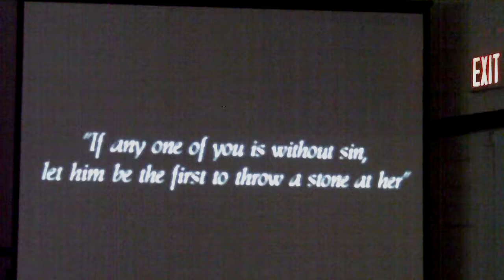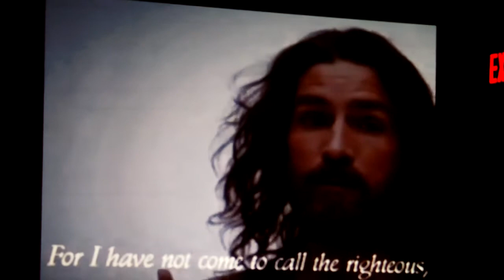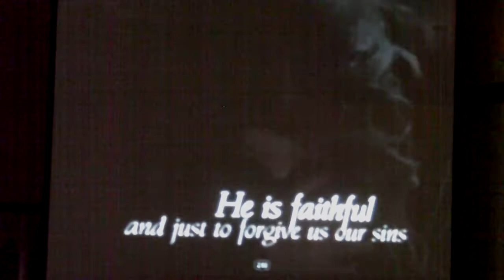Praise Team "Amazing love"with a slide show Grace and Truth Ministries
praise team sings"amazing love"with slide show grace and truth minstries Dewayne Diehl,Dennis England,Julia Cawley,Hailey England,Judy England,Tara Lester,Amber Diehl